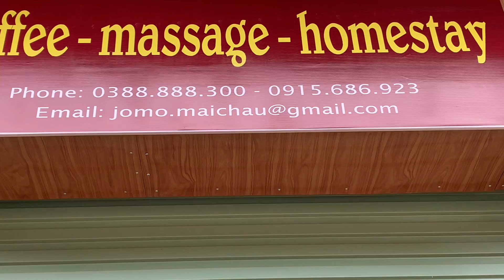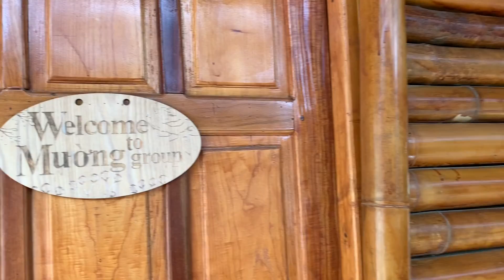Vlog 126 - Du lịch Cộng đồng vòng quanh Bản Lác. (Thung lũng Mai Châu)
- Đi du lịch cộng đồng vòng quanh các bản bằng xe điện cũng thích lắm á. Núi non, ruộng đồng, vườn tượt và con người đều rất dễ thương.
- Mọi ý kiến góp ý các clip xin liên lạc với Madam qua fb